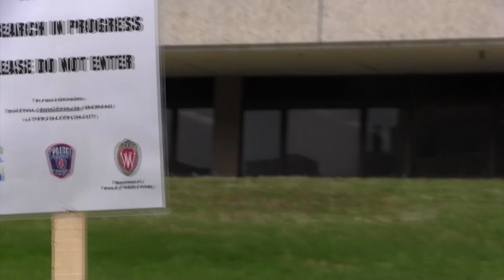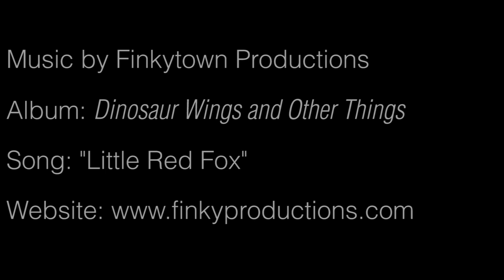SoHE Foxes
The School of Human Ecology had some surprise guests this spring semester. A den of kits and a pair of red-tailed foxes chose a lawn by SoHE to call home.

Thank you Finkytown Funtime Band for allowing us to use your song. Buy "Little Red Fox" .mp3 here: